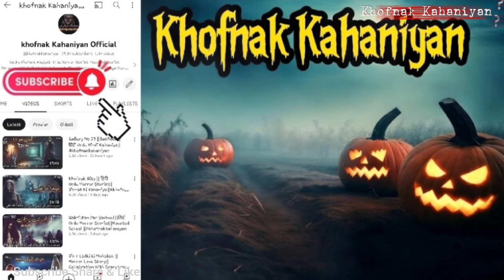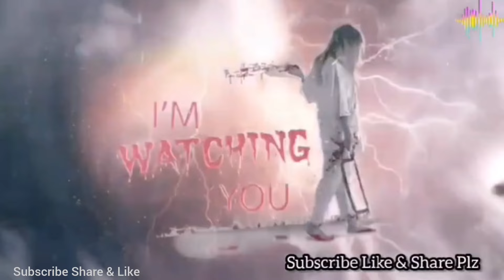Kalya Manter Ki Chudail |Horror Night In Graveyard |Chudail ki Kahani |Khofnak Kahaniyan